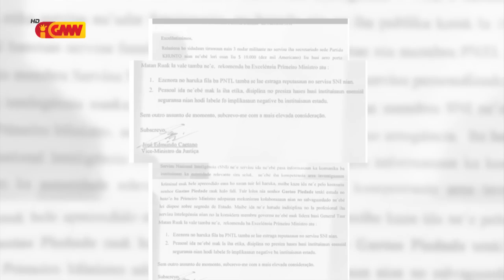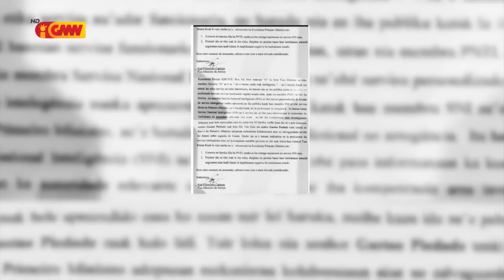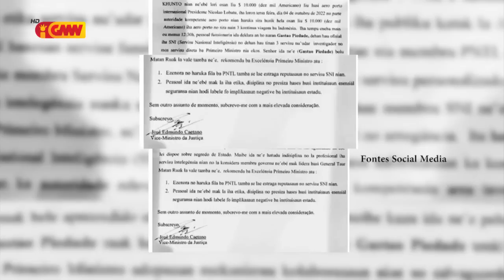VMI lakoi komenta karta atu demite Gastão, Somotxo Karta ne’e hanesan labarik nian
Karta atu demite Gastão, VMI lakoi komenta, Somotxo Karta ne’e hanesan labarik nian